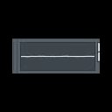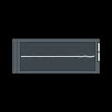arnold blacking off niggers